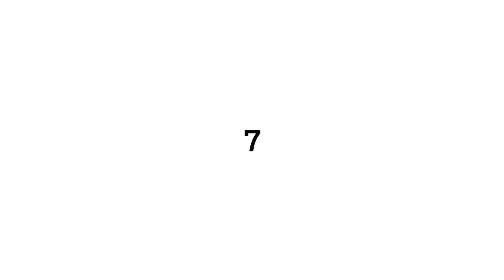Perfectly Normal Feelings That Evolution Designed to Scare You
00:00 Motion Sickness
01:02 The Hypnic Jerk
02:19 Pruney Fingers
03:17 The Call of the Void
04:26 The Feeling of Being Watched
05:24 Public Speaking Panic
06:22 The Uncanny Valley
07:25 Pareidolia